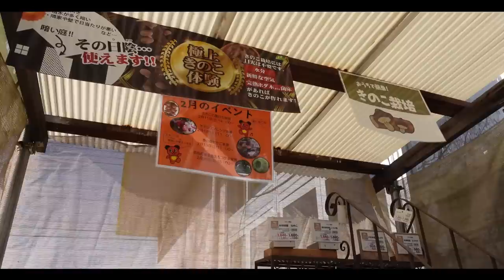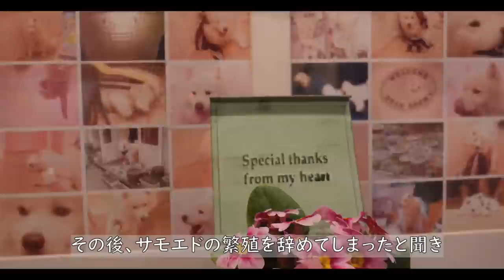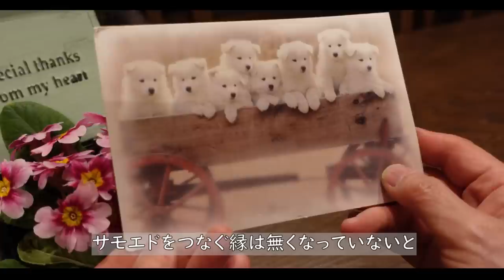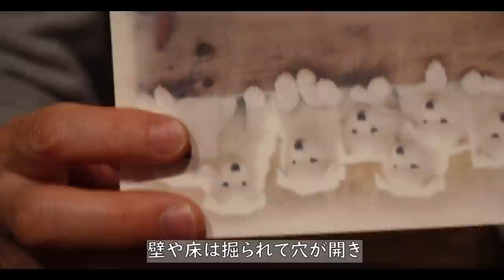【八ヶ岳】#98 「63歳・テキトーな暮らし～からの美化計画」 /清里・雪の野外礼拝堂～冬の祈り /私の人生物語「相棒はシベリアの犬サモエド・スノーウィ」/猫たち/一人暮らし/田舎暮らし/移住暮らし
いつも応援をありがとうございます。
センスの良い、こだわりの暮らしをされている方が多い八ヶ岳ですが、
私はまぁ、そのぉ･･･　見たまんまの、はい、もう動画の通りでございます。
しかしながら、さすがに家がゴチャゴチャしていると、
イライラが募ってくるのはいつものことで、
今は早期の年金生活者となり「仕事で忙しい」なんて言い訳はもう出来ず、
そんな私なりの、ゆるゆるな心地よさを求めていけたら、と考えております。

６０代の田舎暮らし、一人暮らしを綴っています。

②　Again! Again!  /  Rupert Sachs
③　I Am Better Off  /  Wildson
④　Robin Adair  /  Bonnie Grace
⑤　Free Mind  /  Wildflowars
⑥　You Set My World On Fire (K-POP Version)  /  Adelyn Paik
⑦　Tiny Butterflies  /  Ofelia Moore